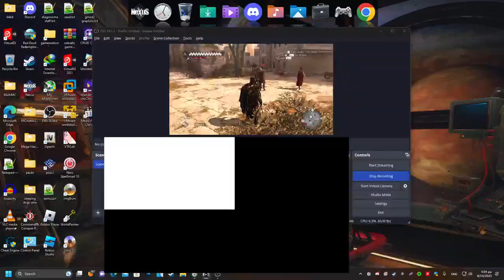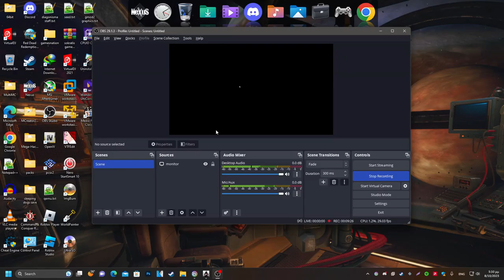Assassins Creed Brotherhood the Da'vinci dissaperance part 1 (greek)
timestamps:
intro: (00:00)
mission1: (6:43)
mission2: (19:54)
outro: (29:26)